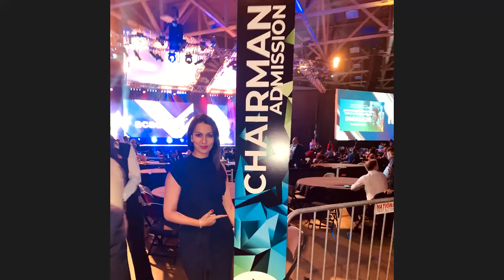How to build a Successful Network Marketing Business - LIVE Training!!!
How to build a Successful Network Marketing Business!!!